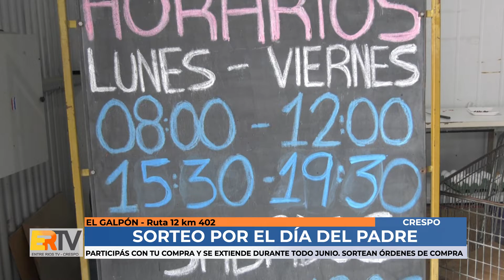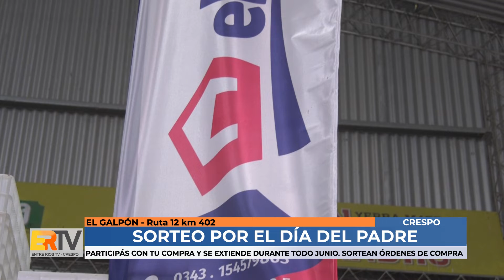El Galpón - Sorteo por el Día del Padre durante junio